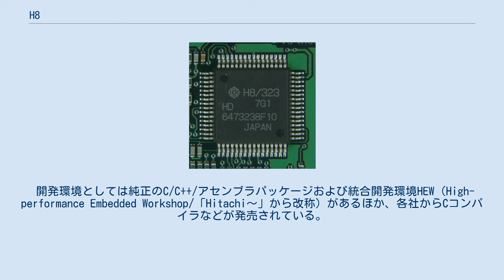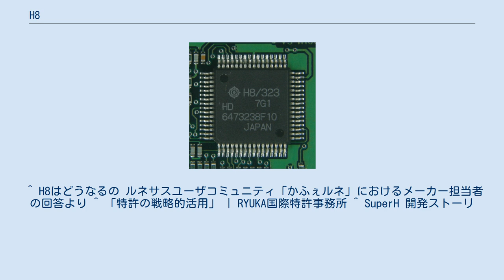H8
H8/323 HD6473238F10 H8シリーズは日立製作所（現在はルネサス エレクトロニクスとして分離）が開発したマイクロコントローラである。
ターゲットは組み込み市場であり、様々な機能を内蔵した多岐な製品をシリーズ展開していた。
形態としてはマスクROM版・ROMレス版のほかに、EPROMを内蔵したZTAT版のほか、フラッシュメモリを内蔵したF-ZTAT版がある。
 当初は8ビットCPUで、「H8」の名前のまま、16ビット・32ビットの後継シリーズが開発された。
内部レジスタ幅は16ビットまたは32ビットで、データバスの幅によってビット数を分類している。
 2013年現在、H8シリーズの生産・供給は続けられているものの、ルネサス エレクトロニクスの会社統合による製品ラインナップの整理により、今後の新製品の開発予定は無いとされる。
 いわゆるCISCアーキテクチャで、R0～R7の16ビット汎用レジスタが8本あり、これらはR0H、R0Lなど8ビットレジスタ16本としても使用できる。
なお、R7はスタックレジスタである。
上位のシリーズではさらに各レジスタを32ビット幅に拡張してER0～ER7としている。
 アドレッシングモードが豊富で直交性の高い命令体系を持つ。
MC68000にも似ていて、同様に奇数アドレスをワードアクセスすることはできないが、エラーは発生しない。
I/O空間はメモリマップドI/O。
ロード命令ではソースを先にデスティネーションを後に書き、ビッグエンディアンである。
 製品としてはCPUコアにROM、RAM、割り込みコントローラ、タイマ、入出力ポート、シリアルコントローラ(SCI)、A/Dコンバータ、D/Aコンバータ、DMAなどが統合されたパッケージで販売される。
I2Cバス、スマートカードインターフェースや液晶コントローラなどを持つシリーズもある。
また、ピン配置に互換性のない複数のシリーズに細かく分けられている。
パッケージはQFPやPLCCなどの表面実装型が多く、シュリンクDIPなどの挿入型の品種も存在する。
 開発環境としては純正のC/C++/アセンブラパッケージおよび統合開発環境HEW（High-performance Embedded Workshop/「Hitachi～」から改称）があるほか、各社からCコンパイラなどが発売されている。
GCCでも対応している。
 H8は1980年代後半に日立が開発した独自命令セットの8ビットプロセッサで、当時の同社の類似した命名方式のプロセッサには、32ビットのTRONCHIPのH32（GMICROシリーズの日立側名称）、16ビットのH16（HD641016。68000に強く影響されているが独自の石。MC68000のセカンドソースであるHD68000とは別）があった。
H32はスーパー301条適用がほのめかされた圧力によるTRONプロジェクトの失速の影響で少数の生産に止まった。
H16は「日立対モトローラ事件」（H8とH16に対しモトローラが特許を侵害しているとして訴訟。日立は68000が日立の特許を侵害しているとして対抗。クロスライセンスで決着（事実上の日立勝利）。
）の影響もあり消滅し、H8のみが残った。
日立はそれまでモトローラの、MC6800のセカンドソースHD6300シリーズ（HD6301・HD6303等）（及びMC6809を拡張したHD6309（en:Hitachi 6309））、MC68000のセカンドソースHD68000、ザイログのZ80上位互換のHD64180を製造して販売しており、その経験からか、H8はこれらの長所を取り入れたアーキテクチャとなっている。
 後に同社が開発したSuperHシリーズ（特にSH1とSH2）は、H8とは別の用途、視点から開発され、当初はよりCISC的な仕様を取り入れることも検討されたが、動作クロックやパフォーマンスを考慮しRISC的なマイクロコントローラとしてデザインしたものである。
このためHD64180やSuperHシリーズなどとのバイナリの互換性はない。
またルネサス移行後に発売されたR8C/Tinyシリーズは元三菱電機のM16C系統のCPUであり、やはり互換性はない。
 組み込み向けのマイクロプロセッサとしては世界的に大きなシェアを有する。
電子工作用や教材用としてもそれまでのZ80などに代わって、中規模のマイコンとして広く使われていて、シリーズによっては秋葉原などでも容易に入手することができる。
また日立が支援していた「マイコンカ...